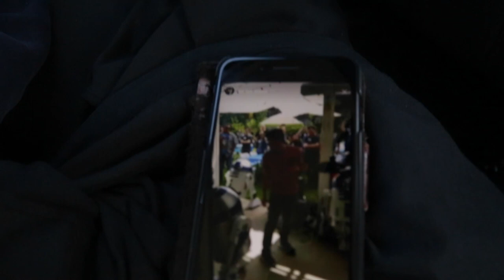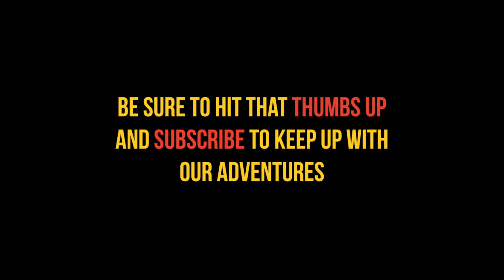How to Build Star Wars Armor Introduction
Make sure to follow all these awesome clones on Instagram!